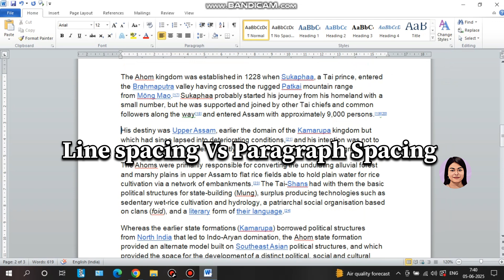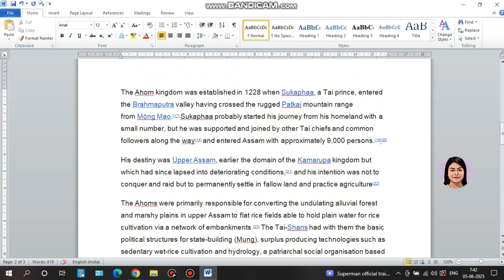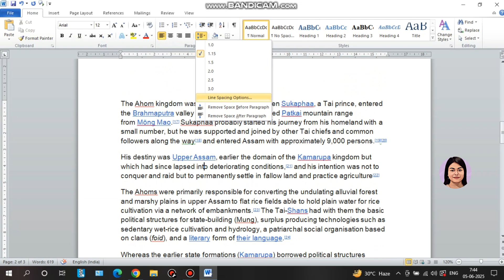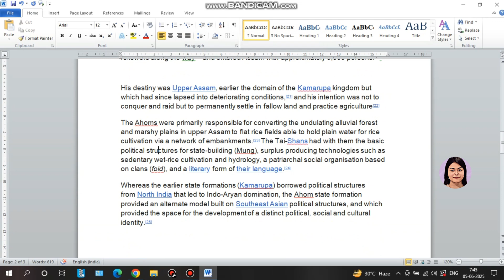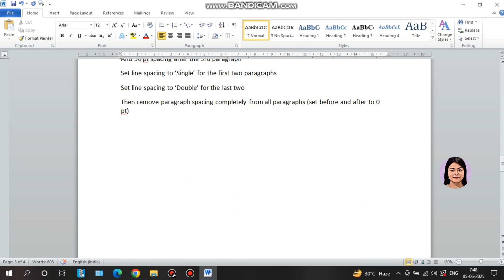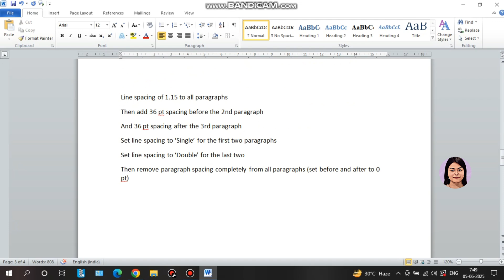Line and Paragraph SPACING কেনেকৈ দিব? | ADRE 2.0 Skill Test Prep | By Prarthana Devi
Here in this video we will learn to apply line spacing and paragraph spacing in ms word.